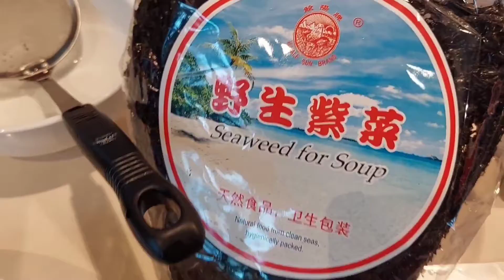3 MASAKAN SIMPLE Menu Sehari hari*3 Resep Simple Mudah dan Enak ,Coba cara ini!! ..